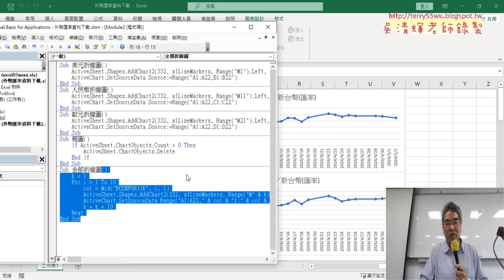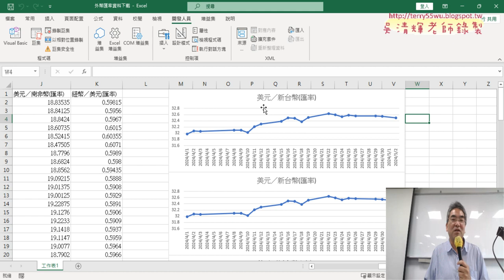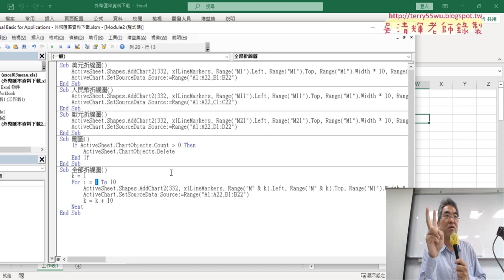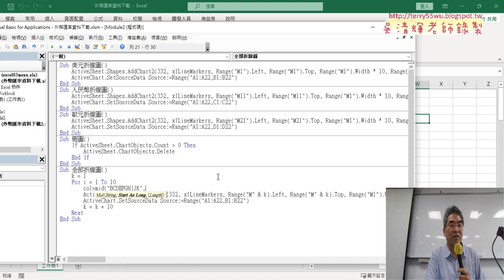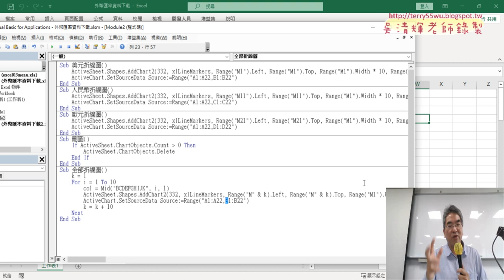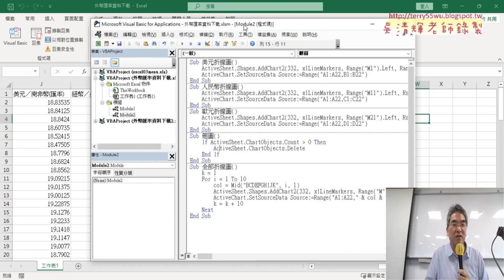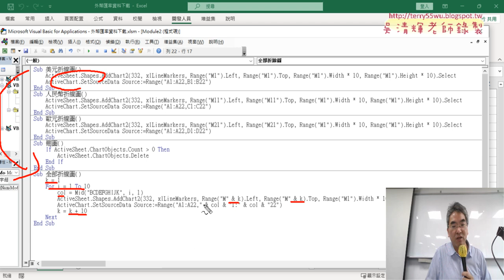02 撰寫全部折線圖VBA程式